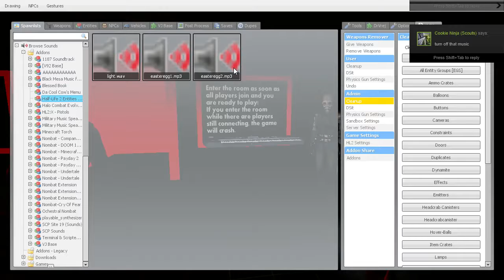4 Noobs 1 Horror map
It's nothing big or anything lol.